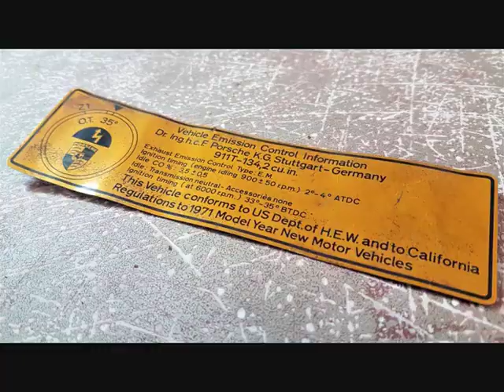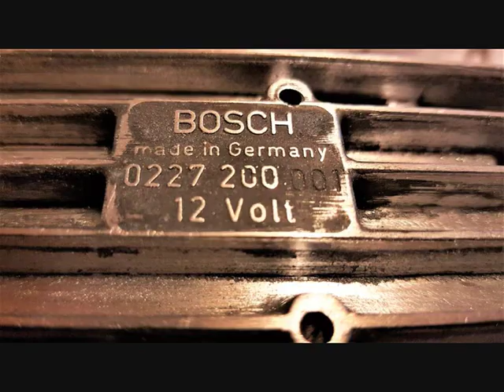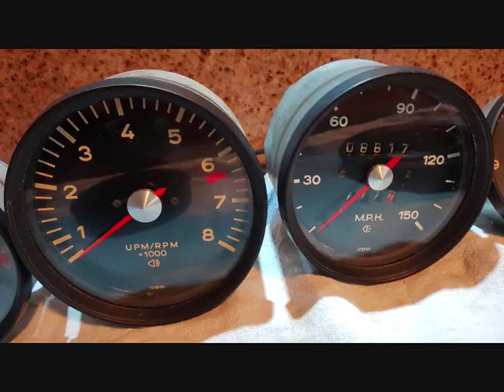Porsche 911T Dec'70 by Barry's Garage Part 2